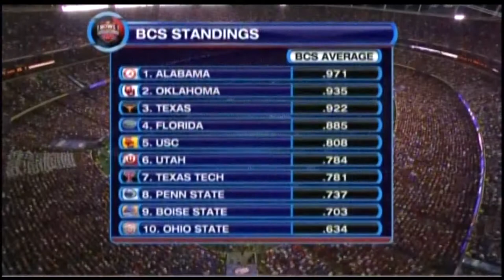2008 SEC Championship (Alabama v Florida) One Hour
The top two teams in the land meet in the SEC Championship Game for the chance to play in the BCS National Championship game.  Top ranked Alabama is undefeated and riding an attacking defense in the hopes that Nick Saban can produce his first National Championship at the school.  Florida's Tim Tebow guaranteed maximum effort from his team after a mid season loss at Ole Miss.  It's a battle of titanic SEC squads fighting for the brass ring of the SEC so sit back, pour yourself a cold one and enjoy college football at its finest!